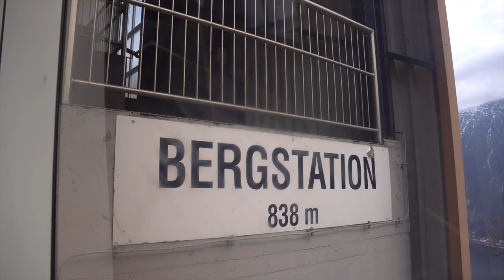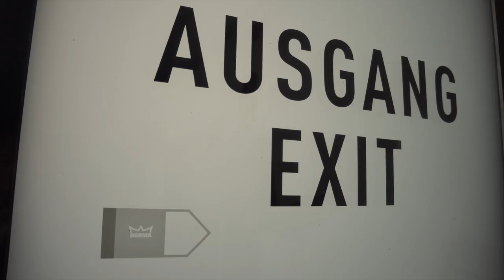【HALLSTATT 🇦🇹】28/2 原來得600人住丨TRIP 3丨DAY 5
訂閱SUBSCRIBE ➡️ YouTube.com/wesleyhf